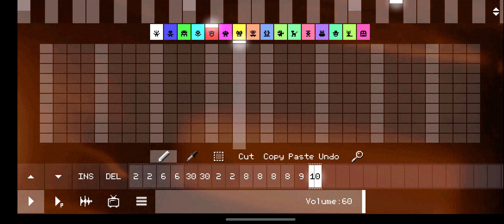Sparta Diamond Zgu Remix (V3)